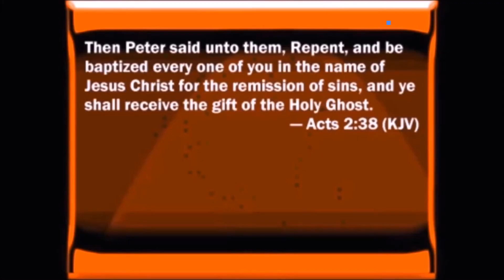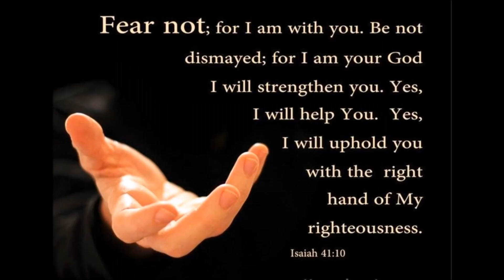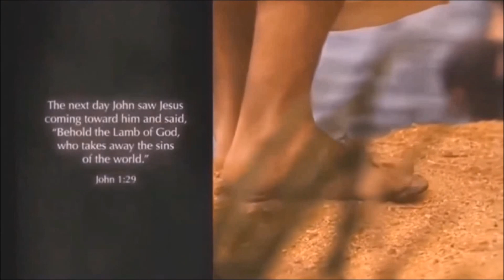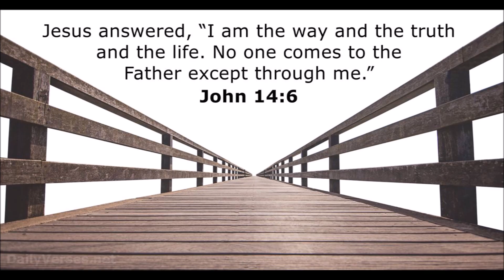The Ragged Edges of the Kingdom by Larry Booker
Larry L. Booker is a noted evangelist, pastor, Bible teacher, and conference speaker. Throughout the years of his ministry, he has pastored churches that have grown significantly under his leadership.